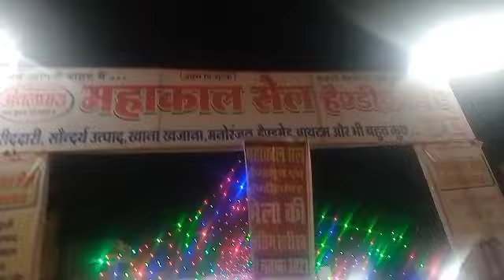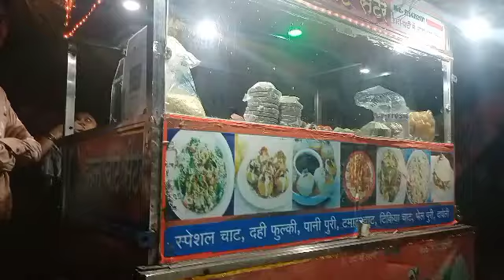🔥🔥मीना बाज़ार अमलाई 🤗(अनूपपुर) मध्य प्रदेश 🔥 बहुत माज़ा 😂/Neeta Minz/